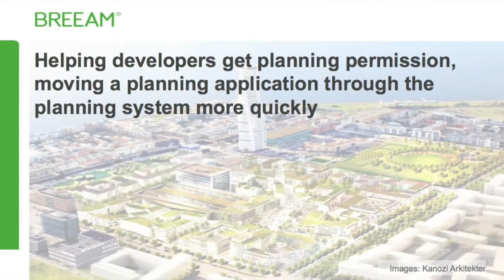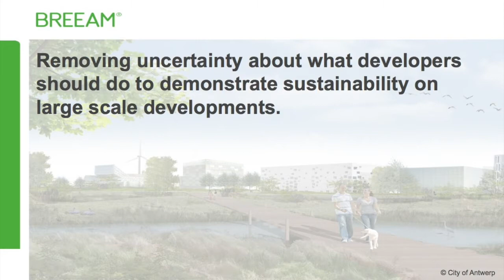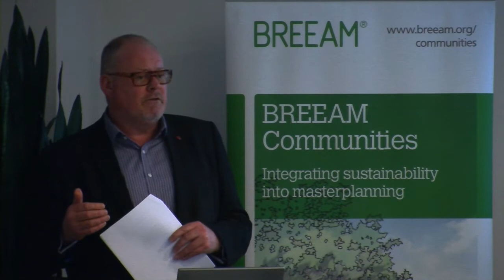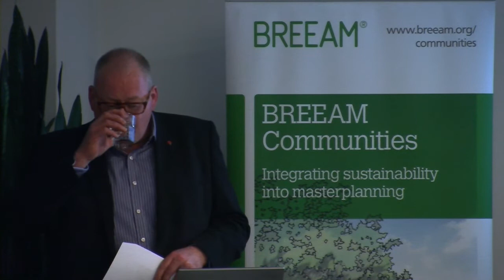BREEAM communities event summary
BREEAM Communities is the newest form of assessment is aimed at development schemes rather than individual buildings. It is a standard that helps developers, local authorities and design teams improve, measure and certify the sustainability of developments at the neighbourhood scale and beyond. It covers economic, social and environmental sustainability -- assessing issues like housing provision, transport networks, community facilities, and economic impact.

Simon Purcell, Senior Technical Director in WSP's planning team opened our recent event on BREEAM communities event with BRE.